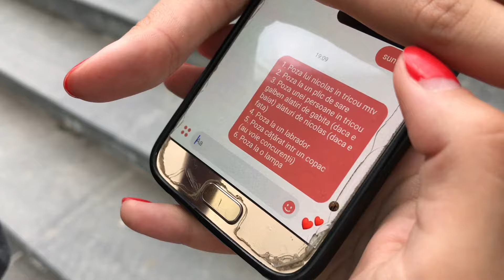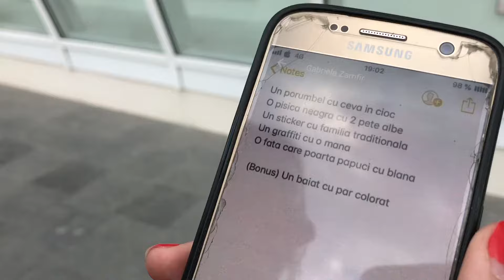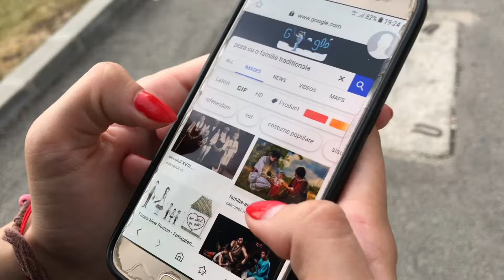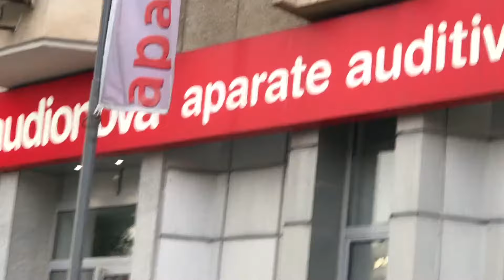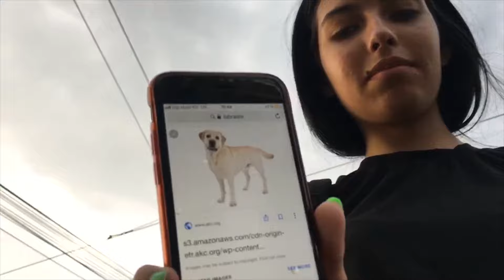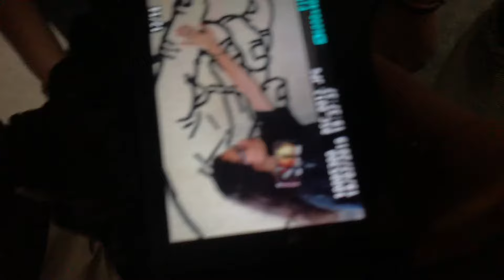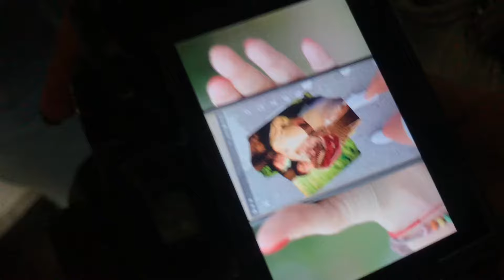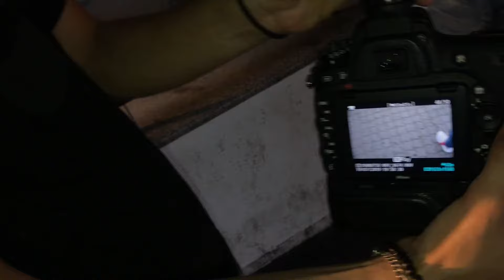VÂNĂTOAREA DE POZE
IG cont privat: @livesasfarcas
fotografie: @farcasph
fotografie Facebook: Farcas PH
poezie instagram: @roseswithpoems
poezie Facebook: ROSES WITH POEMS
celalalt youtube: 2 ianuarie